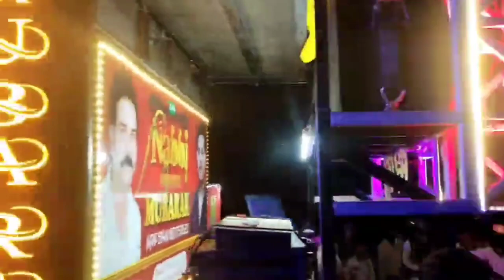DJ X Hard X COMPETITION 🔥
dj hindi song remix
song with dj
songs ganpati dj
song dj in
dj punjab
marathi song in dj remix
dj maja
dj remix
hindi songs dj remix
bhojpuri new songs dj remix
dj remix by
dj remix song
song dj remix mp3
download songs of dj remix
dj remix songs video
new songs dj remix